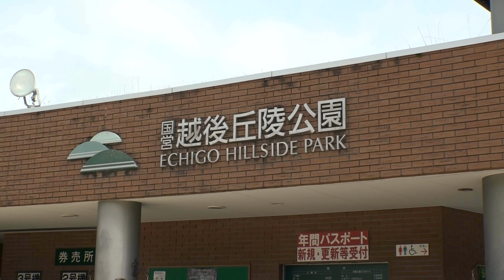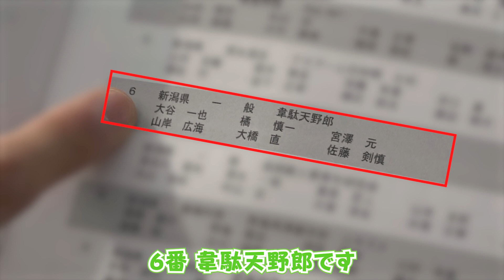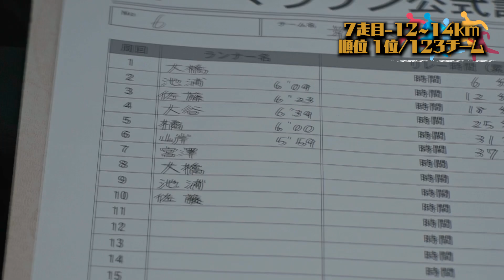【リレーマラソン】日本最速アナウンサーが最強軍団に合流！？大会史上初の「5連覇達成」へ挑戦！！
普段テレビでは見られないアナウンサーの日常や裏側、
YouTubeのオリジナルコンテンツを投稿しています！